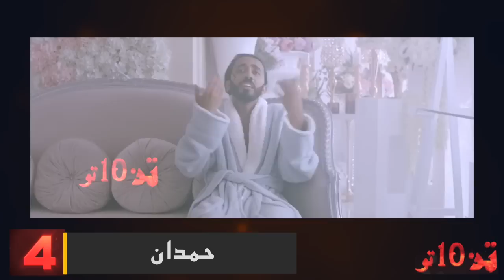10 اسوء اصوات ستسمعها في حياتك | تن 10 تو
هناك العديد من الشباب والبنات الذين لا يمتلكون اي موهبة في الغناء واصواتهم سيئة ونشاز لكنهم يحاولون جاهدين الدخول الى هذا المجال وبمجرد ما ان يصدرون اغنية وفيديو كليب لهم يبدا الهجوم عليهم بالسخرية منهم، واليوم نستعرض 10 اسوء اصوات ستسمعها في حياتك.
لا تنسوا ضغط زر الاشتراك والايك والمشاركة و اقتراحاتكم في خانة التعليقات.